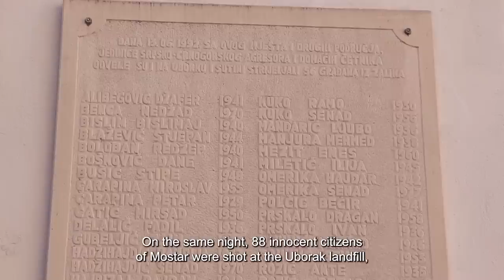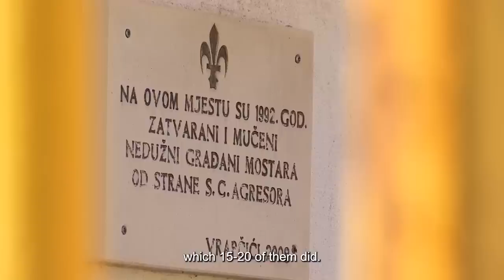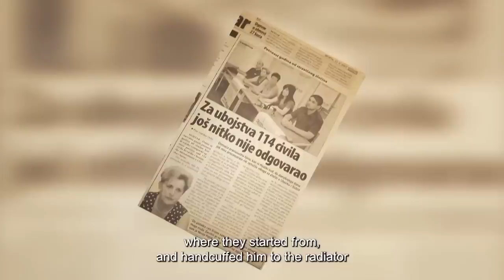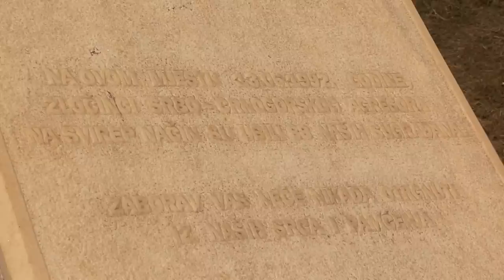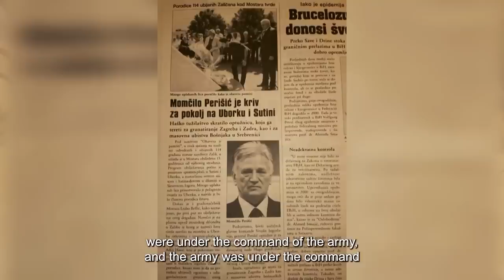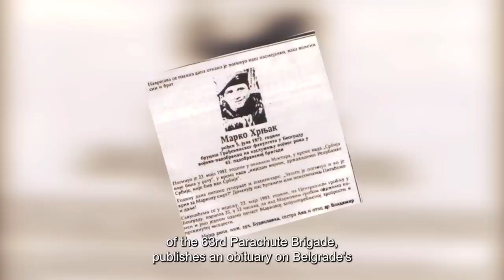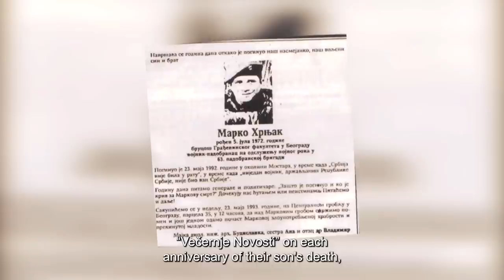GENERAL PERIŠIĆ- NEKAŽNJENI ZLOČINI VOJSKE JUGOSLAVIJE U MOSTARU 1992.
Komandant Bilećkog korpusa Jugoslovenske narodne armije general Momčilo Perišić, u prvoj polovini aprila 1992.godine, okupirao je istočni dio Mostara, a svakodnevno su Perišićeve granate, sve do oslobođenja Mostara  u junu 1992.godine, ubile više stotina Mostaraca. Zapamćeno je da se oko ponoći Perišić uključivao u program radija Mostar.  U svojim “pozivima u ponoć”, Mostarcima je Perišić detaljno najavljivao koji će dio  grada sutradan gađati najžešćom artiljerijom. I svaki put je ispunio obećanje.Međunarodni kazneni sud za bivšu Jugoslaviju u Hagu nije se na pravi način pozabavio  zločinom nad građanima Mostara. Nema sumnje  da je neko svjesno zločin u Uborku i Sutini 14.juna 1992, uvrstio u hašku optužnicu Vojislavu Šešelju, unaprijed znajući da za nju ne postoji pravna argumentacija i da će je vrstan pravnik, što  se Šešelju ne može osporiti, bez većeg zahmeta oboriti.
Na taj način, uz sinhronizovano djelovanje s' onima koji su iz arhive Radio Mostara  uništili zlata vrijedan dokaz, snimke čestih ponoćnih prijetnji generala građanima Mostara, ta tajna ruka u Hercegovini je zaštitila Momčila  Perišića. General Perišić je 28.februara 2013.godine, pred Međunarodnim tribunalom  u Hagu, pravosnažno oslobođen optužbi za ratne zločine.